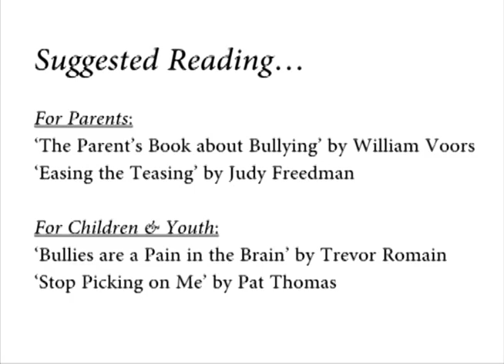What should I do if I find out my child is being bullied?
CHEO's Dr. Gottheil discusses bullying issues surrounding children and youth.